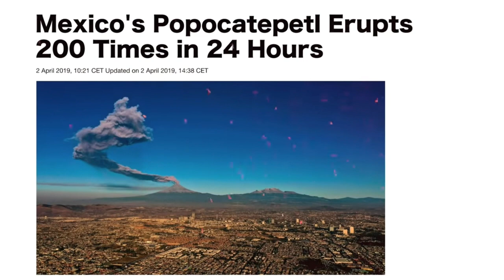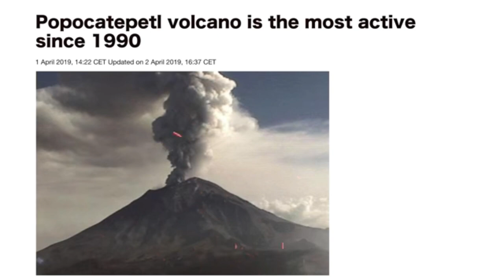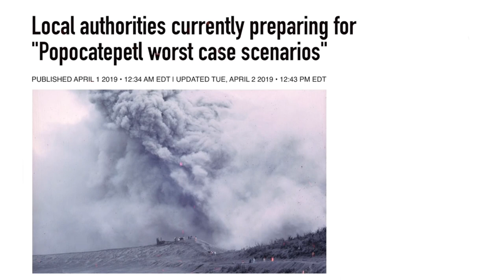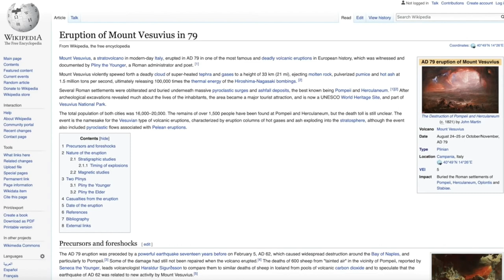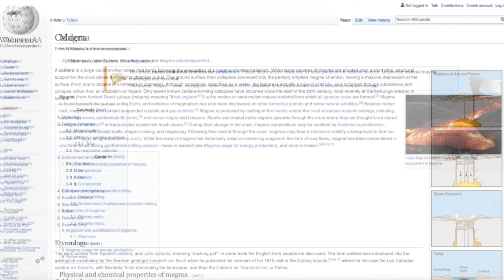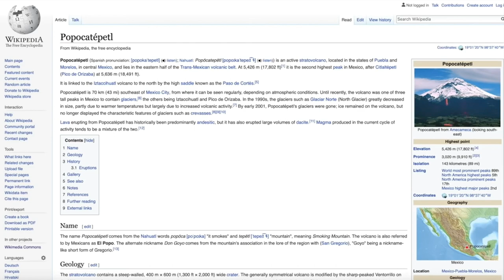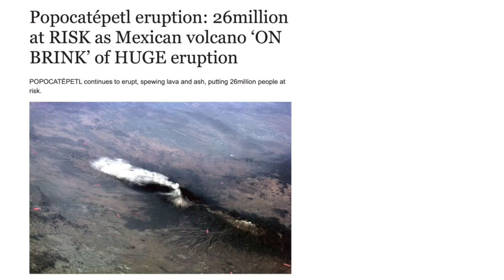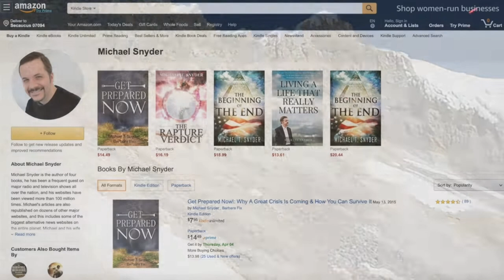April 2, 2019 ~ The Danger Of Popocatepetl Volcano in Mexico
I've watched this a few times, the facts are correct. It does bring up a question, "Why isn't the media covering Popocatepetl?"
I'm not trying to upset anybody. The danger at Popocatepetl is real. This is something to think about. Have a plan! Stay alert. The activity we're seeing from Popocatepetl is the most intense seen in modern times.